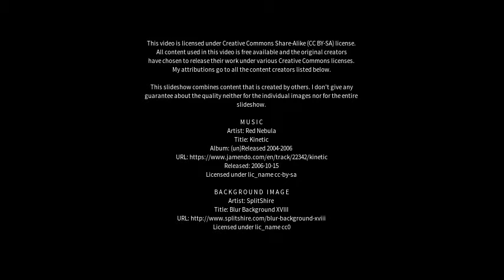Best places to visit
Best places to visit - Ashbourne (United Kingdom) Best places to visit - Slideshows from all over the world - City trips, nature pictures, etc.